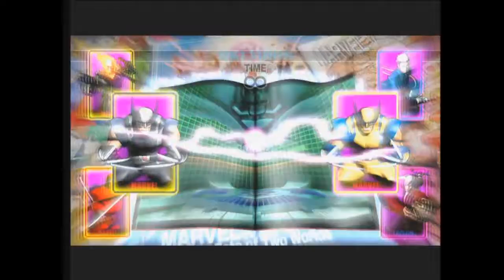U. Marvel VS Capcom 3 Shenanigans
Sorry about not uploading for a while guys but most of the videos I work on these days are on my friends channel. It's called Hoffman and Pals Gaming which is basically just my group of friends playing whatever whenever. So, this channel will probably be idle for a while, so I just wanted make an update.        ~JQW

Anyways this is the rest of the matches I recorded of my friends and I playing Marvel v Capcom. I lost the footage for a while and then found it on my old hard drive recently.